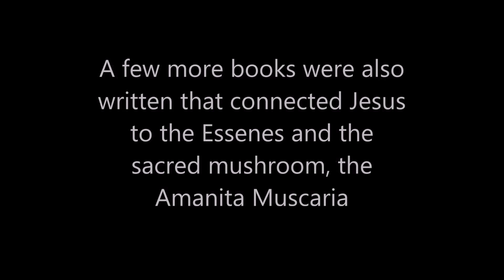Jesus & The Sacred Mushroom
John Marco Allegro's book, The Sacred Mushroom And The Cross, was about as controversial as a book can get. Allegro was one of the foremost experts on the Dead Sea Scrolls and tied Jesus to the Essense's and to the Amanita Muscaria mushroom. l cannot accept this book as fact.. but.. you surely don't have to believe in something to find it interesting. and that's why l'm sharing. This isn't a "hey man, do drugs" video. it just explores the reported expansion of consciousness in our long ago past and the religious artwork that seems to depict the sacred mushroom.

 Sign in to see your friends' reviews:
Join Goodreads
Soma: divine mushroom of immortality

The Mushroom in Christian Art: The Identity of Jesus in the Development of Christianity

Where did God come from? What do the bible stories really tell us? Who or what was Jesus Christ? This book challenges everything we think we know about the nature of religion. • The ancient fertility cult at the heart of Christianity • The living power of cultic rites and symbols • The sacred mushroom as the emblem and embodiment of divinity • The secret meaning of biblical myths • The language of religion that links us to our ancestors The Sacred Mushroom and the Cross sets out John Allegro's quest through a family tree of languages to find the truth about where Christianity came from.

 The Psychedelic Origin of Christianity
The Sacred Mushroom and the Cross (1970) is a book by the British archaeologist John Marco Allegro. His early career focused on studying the earliest manuscripts of the Bible, the Dead Sea Scrolls. With this book, however, many say that it ruined his career, although others say it gave him the fame that he deserved.

The basic idea behind the book is that primitive religions were based on fertility rites (rituals that recreate the reproductive processes of nature either symbolically or through sex). Allegro believed that fertility cults like this used the hallucinogenic mushroom, Amanita muscaria (red mushroom with white spots). He also said that these mushrooms are at the root of many religions, including early Christianity. Christianity was essentially the product of a sex-and-mushroom cult, and the mushroom was seen as the gateway to understanding God. Through this understanding it was believed that fertility would also be promoted.

Allegro argued that the mushroom and its powers were a secret, so they had to be written down in the form of codes hidden in mythical stories. In his own words: “This is the basic origin of the stories of the New Testament. They were a literary device to spread the rites of mushroom worship to the faithful.” Jesus in the Gospels was code for the Amanita mushroom according to Allegro. All major scholars rejected Allegro's ideas, including his academic mentor. Even his publisher regretted publishing the book.

 The Essenes considered themselves to be a separate people--not because of external signs like skin color, hair color, etc., but because of the illumination of their inner life and their knowledge of the hidden mysteries of nature unknown to other men. They considered themselves to be also a group of people at the center of all peoples--because everyone could become part of it, as soon as they had successfully passed the selective tests.
They thought, and rightly so, that they were the heirs of God's sons and daughters of old, the heirs to their great ancient civilization. They possessed their advanced knowledge and worked assiduously in secret for the triumph of the light over the darkness of the human mind.

They felt that they had been entrusted with a mission, which would turn out to be the founding of Christianity and of western civilization. They were supported in this effort by highly evolved beings who directed the brotherhood. They were true saints, Masters of wisdom, hierophants of the ancient arts of mastery.

They were not limited to a single religion, but studied all of them in order to extract the great scientific principles. They considered each religion to be a different stage of a single revelation. They accorded great importance to the teachings of the ancient Chaldeans, of Zoroaster, of Hermes Trismegiste.